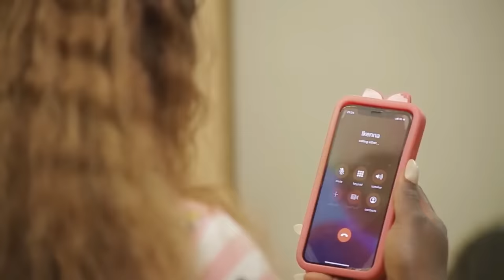COMMENT LE PRINCE A ÉPOUSÉ LA PAUVRE FILLE QUI EST MALTRAITÉE AU PALAIS 1 -FILM NIGÉRIEN EN FRANÇAIS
Monica est une fille timide du village, si gênante mais sensée. Elle est le cauchemar du roi et de la reine car elle continue de causer des problèmes dans la communauté. Elle a échappé à la punition parce qu'elle détient le secret de la reine. Ceci est un film nigérian en français | Film Nollywood en français | film africain en français

Mettant en vedette: Mercy Johnson, Ngozi Evuke